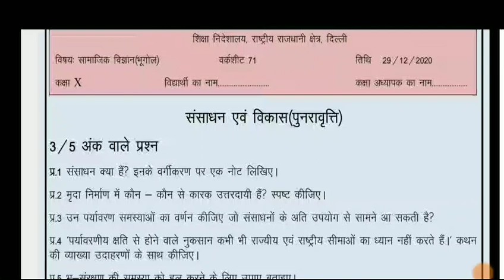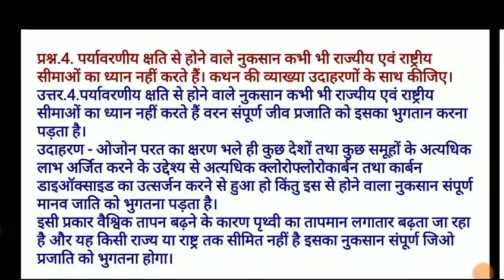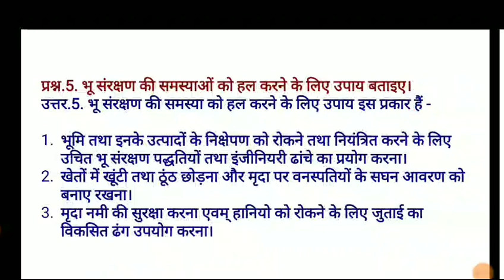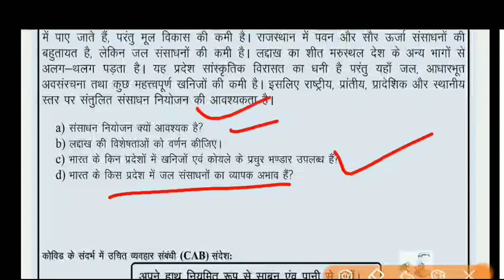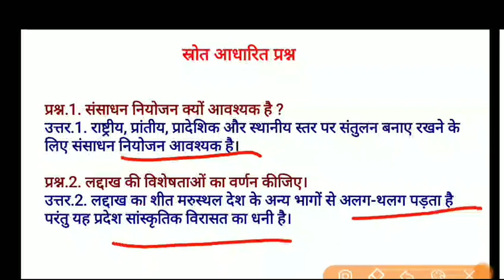Class 10 Sst Worksheet 71 Hindi Medium I Worksheet 71 Class 10 Social Science 29 December Solution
29 December 2020
Social science
Social studies
DOE worksheets
Delhi government school 29 December 2020
29 December 2020 worksheets

Worksheet 71
Worksheet 71 Class 10 social studies hindi Medium

Social science worksheet 71 Hindi medium
Social science 71 worksheet Hindi medium

10 class Worksheet 71
10 class Social studies Worksheet 71
10 class Worksheet 71 social science
29 December Worksheet 71 social science Hindi medium
29 December sst Worksheet 71
Social science worksheet 71 solution in Hindi medium
Hindi medium social science Worksheet class 10th